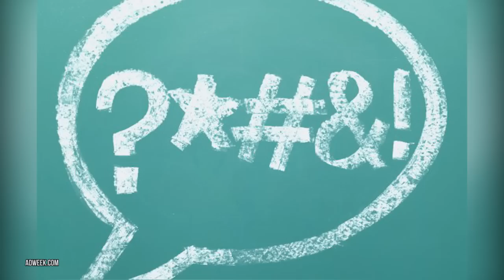10 WWE Employees Who Will NEVER Return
Top 10 WWE workers who will never go back

Description:
Severing ties with the WWE is common for many employees and Superstars. Contracts are up, Superstars retire, or employees decide to move on and work elsewhere. While these amicable break-ups are common for a majority of employees, some choose not to leave so quietly. Tensions rise, accusations or made, and some people make decisions that will impact their ability to ever return to the WWE. Many times, it's the WWE that will not accept them back while other times they choose to never return to the company that they felt like did them wrong.

The following ten former personalities and stars will never find themselves underneath the WWE umbrella again. This includes announcers, referees, former Superstars, and even members of the WWE Hall of Fame. Learn about some of the shocking reasons why these people were fired and have blown any chance of stepping into the WWE limelight once again. Lawsuits, confrontations, and accusations are just the surface of these controversial people that used to be a memorable part of the WWE Universe.